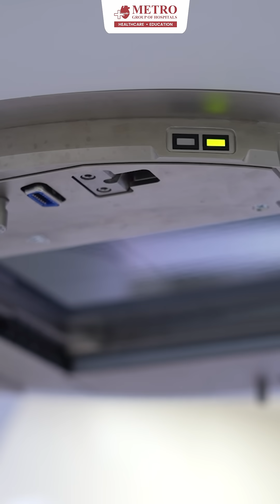Revolutionizing Cancer Care with TrueBeam Technology | Metro Hospital, Preet Vihar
🌟 Experience Advanced Cancer Care with TrueBeam at Metro Hospital, Preet Vihar 🌟

At Metro Hospital, we bring you the revolutionary TrueBeam Linac Technology, a groundbreaking advancement in radiotherapy. This state-of-the-art system delivers unparalleled precision and efficacy in cancer treatment, offering hope and healing to patients.

Why Choose TrueBeam Technology?

✔️ Unmatched Precision: Sub-millimeter accuracy targets tumors while safeguarding healthy tissues.
✔️ Versatile Treatments: From IMRT and IGRT to SRS and SBRT, TrueBeam tailors care to individual needs.
✔️ Enhanced Efficiency: Faster treatment sessions mean less discomfort and more convenience.
✔️ Safety Assured: Real-time monitoring ensures accurate delivery and minimizes risks.

At Metro Hospital, we are committed to offering world-class cancer care with compassion and cutting-edge technology.